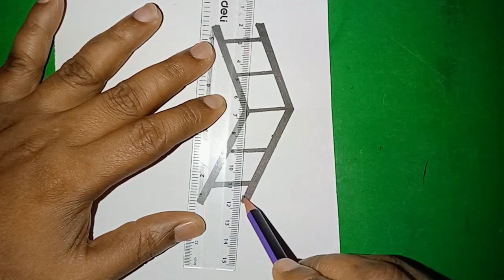See how to draw a 3D ladder in an easy way।how to draw a 3d ladder।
Hi guys, in this video I show you how to draw a 3D ladder.হাই বন্ধুরা, আমি এই ভিডিওতে দেখাইতেছি   থ্রিড লেডার কিভাবে আঁকানো সম্ভব ভিডিওটা ভাল লাগলে সাবস্ক্রাইব করতে ভুলবেন না তাকিদগী তো তাহলে কলা পাভেল।